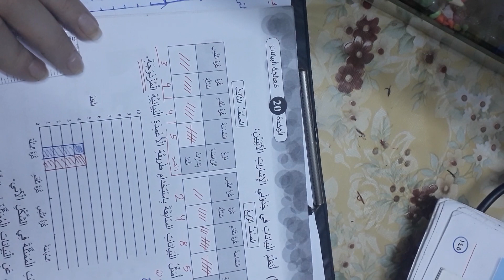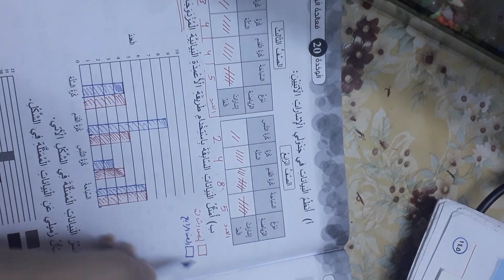تمثيل البيانات ١و٢ الجزء الثاني /رياضيات/رابع